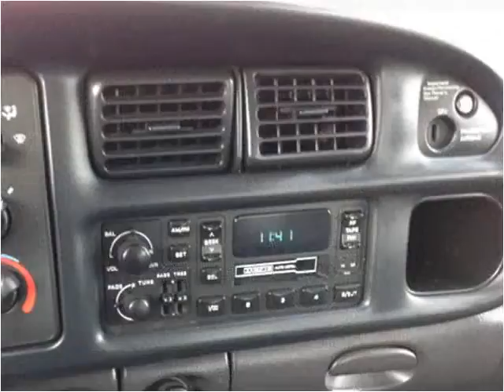2001 Dodge Ram 1500 Used Cars Gretna NE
This 2001 Dodge Ram 1500 is available from Dove Auto.